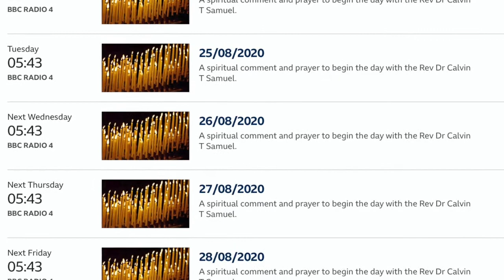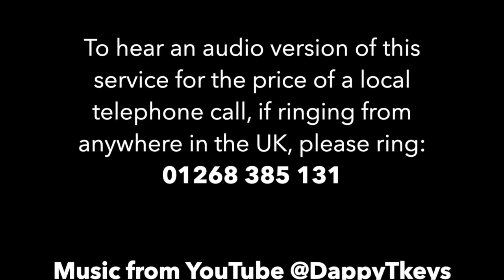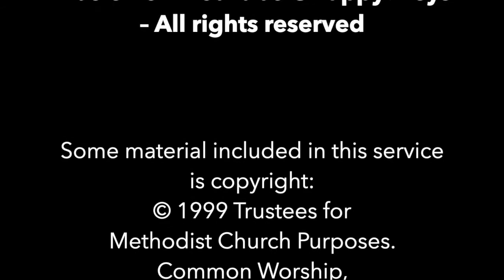following TuesdayFast 25.08.2020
LockdownWorship led by the Revd Dr Calvin T Samuel, Methodist Minister for the towns of Rochford and Rayleigh in the County of Essex.

Prayers for the global pandemic of Covid-19, for an end to SystemicRacism, for our communities and peoples and governments, and for ourselves and those we love.